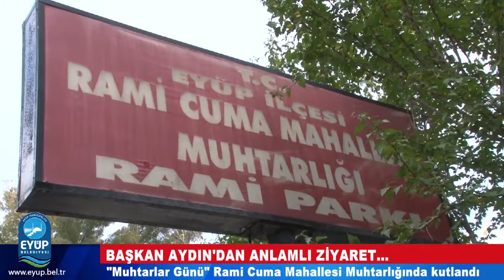Muhtarlar Günü Kutlaması